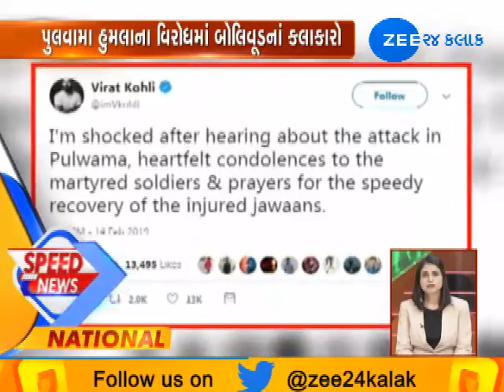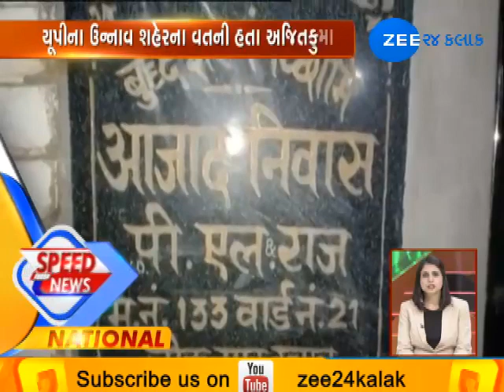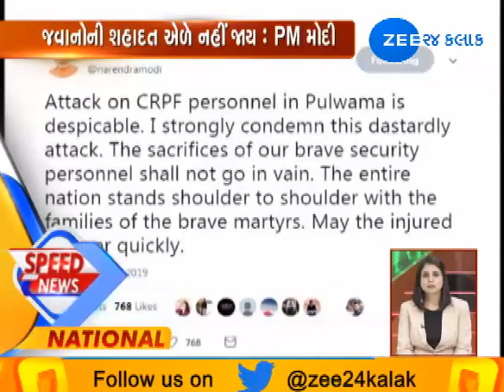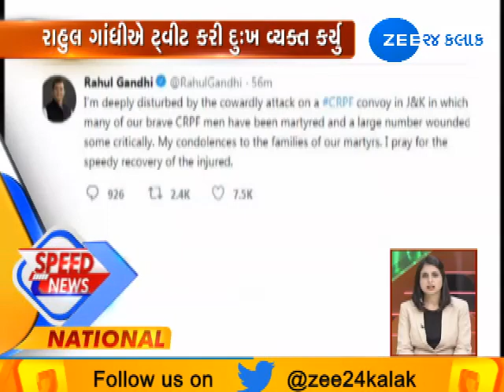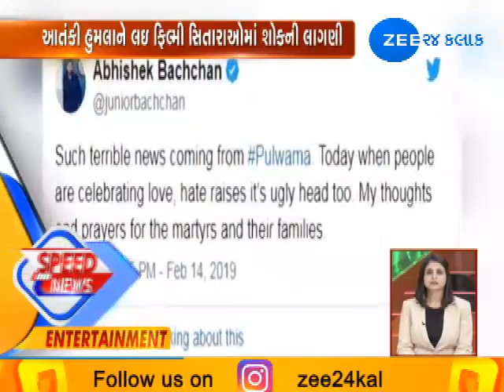Top News Stories | 15-02-2019 | Zee 24 Kalak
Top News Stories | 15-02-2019